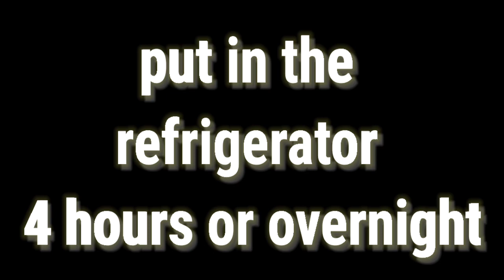A cold cake without flour,eggs , oven , mold, with a super shape and taste your Guests will stunned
Hi friends..
Today I have Amazing cake recipe
it's really very It is very impressive and this cake does not need any flour or eggs,oven, mould
This is a perfect and very good recipe
Your guests will be amazed at its shape and delicious taste